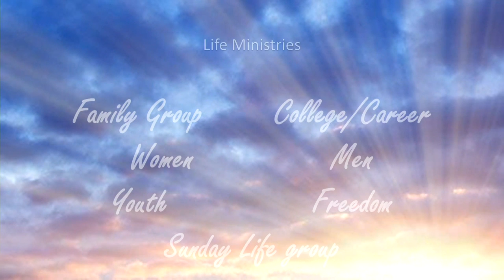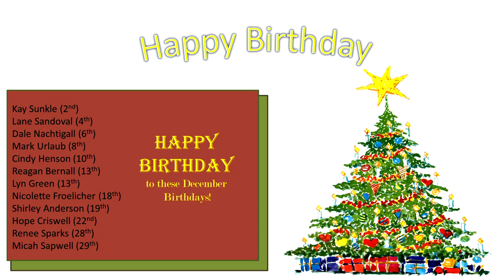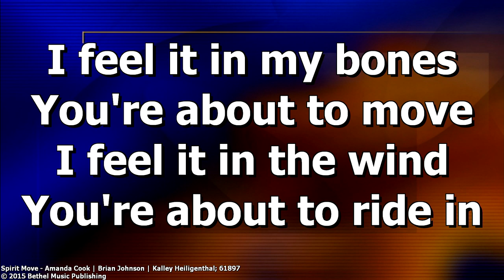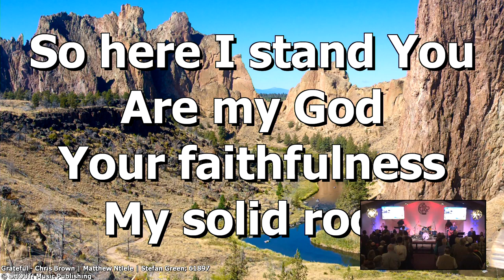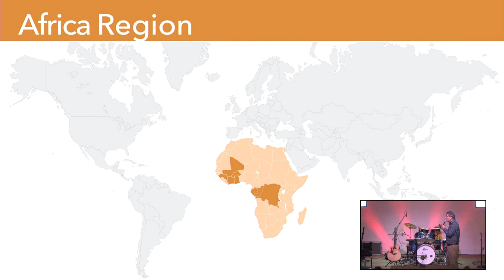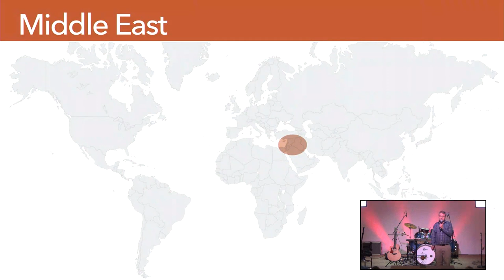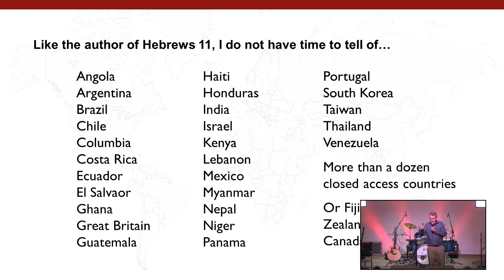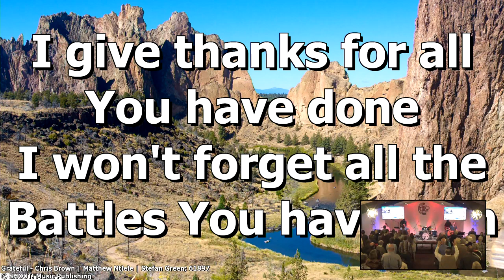Community Alliance Live Stream 12-02-2018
Community Alliance Church Wickenburg Sunday Service December 2 2018.
Guest Speaker John Stumbo